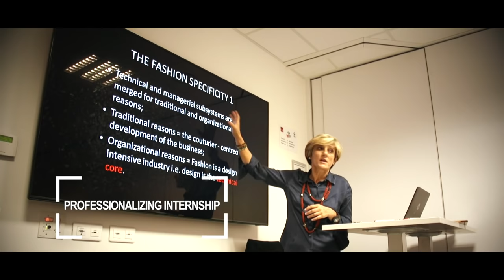MSc Fashion, Design and Luxury Management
The fashion and luxury industries are constantly evolving and tomorrow’s industry managers need to be equipped with the tools that allow them to attract and retain diversified global customers.

Grenoble Ecole de Management’s MSc Fashion, Design and Luxury Management provides companies with the talent needed to embrace the challenges of innovation, heritage and creativity in the fashion, design and luxury industries.